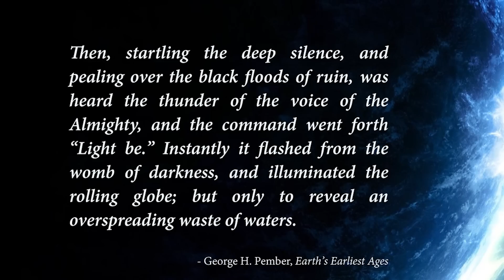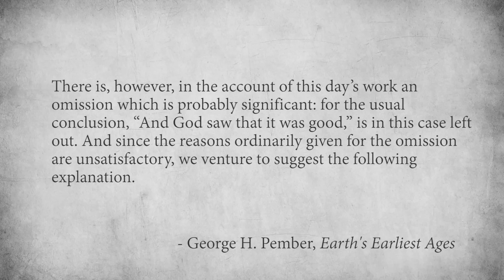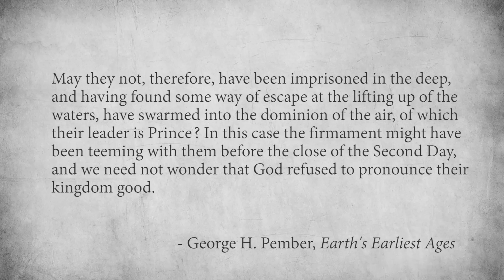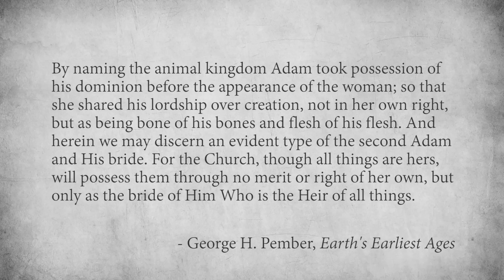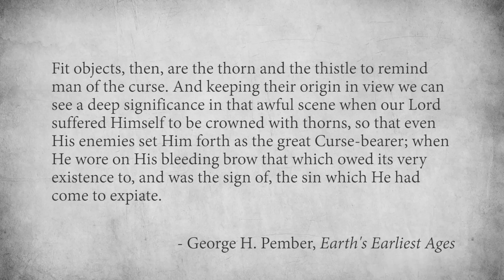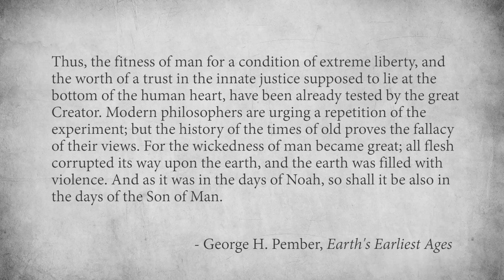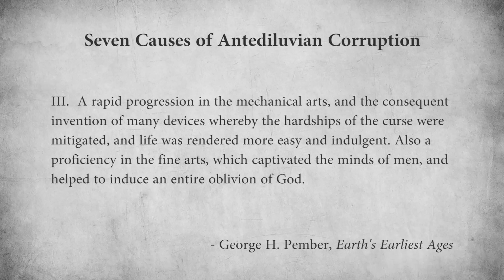The Alberino Analysis - Earth's Earliest Ages: Episode 2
This is episode 2 of an analysis on the book Earth's Earliest Ages, by George H. Pember.